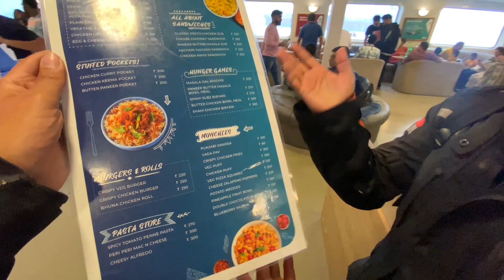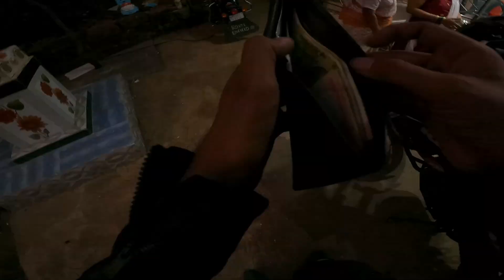KONKAN RIDE STARTED 🔥 My First Experience in M2M Ferry | Mumbai to Harihareshwar | Ep. 12